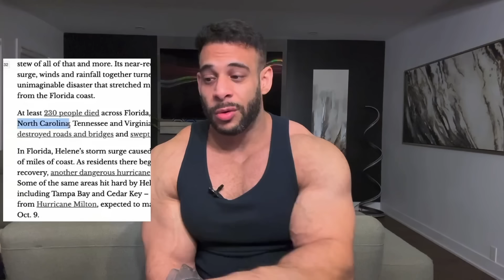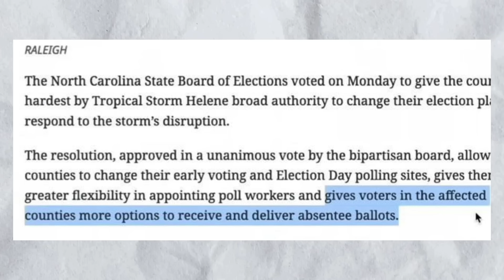عاصفة ميلتون: هجوم الماتريكس على ترامب